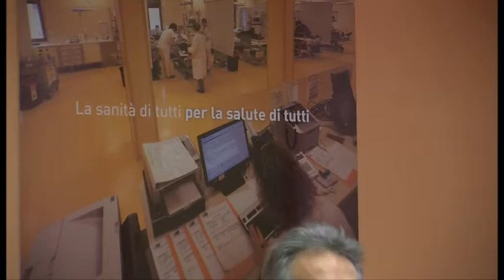Più servizi nelle farmacie grazie a un nuovo accordo tra Asl8, Federfarma e Cispel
prenotare visite specialistiche, attivare la carta sanitaria elettronica, stampare referti, pagare il ticket e ritirare presidi medici sarà più facile. Le 107 farmacie del sistema pubblico e privato presenti nella provincia di Arezzo offriranno questi servizi grazie a un nuovo accordo siglato da Federfarma che riunisce le farmacie private, Cispel, che riunisce quelle pubbliche e la Asl8.

riprese di Gianni Stanganini;
intervistati: Roberto Giotti, pres. federfarma Arezzo; Enrico Desideri, Dir. gen. Asl8